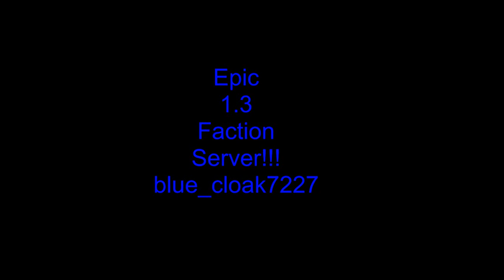Epic Minecraft 1 3 faction server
the ip is mc.stratocraft.net:25589